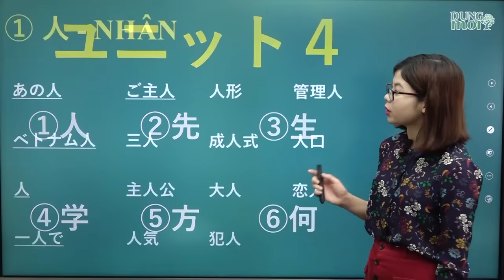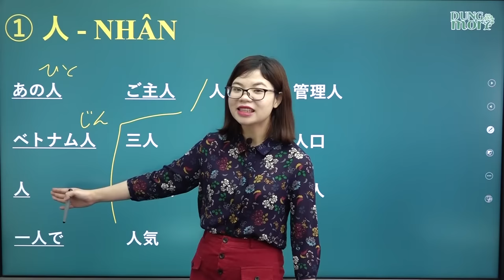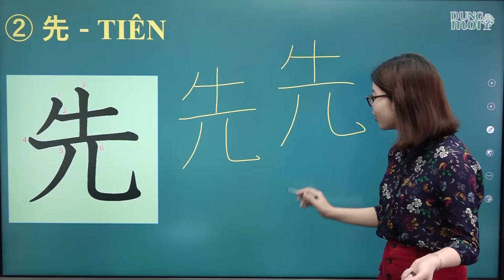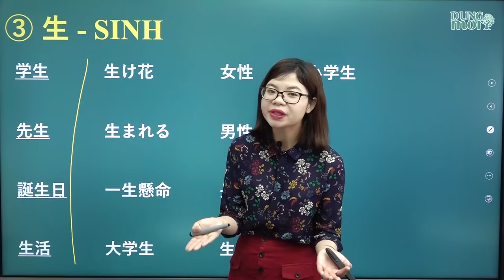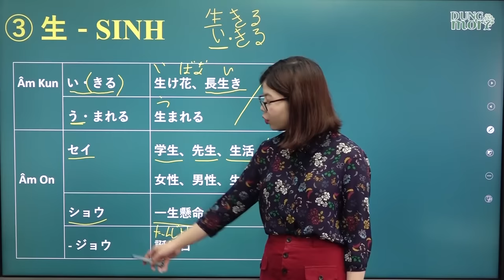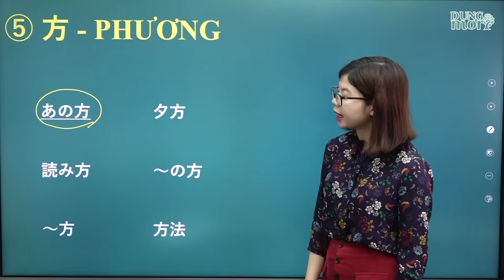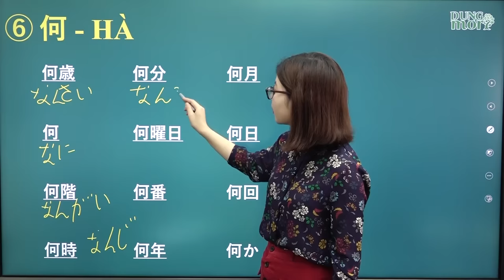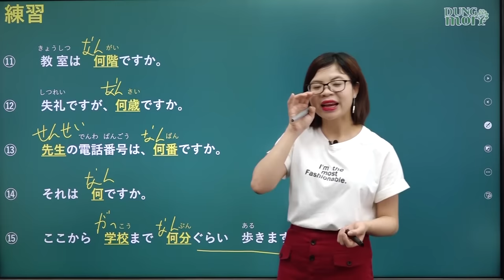Học tiếng Nhật online - Chữ Hán N5 bài 4 Chữ 人 先 先 生 学 方 何 ( Chữ hán N5 cho người mới bắt đầu )